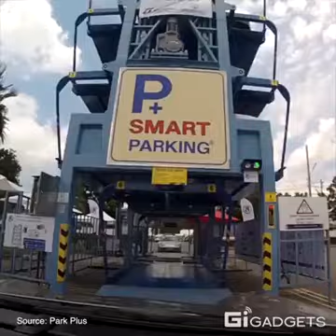Smart Parking Solution